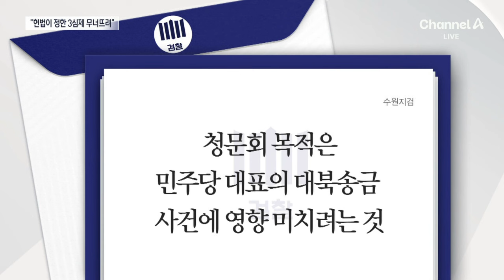검찰 “국회가 사법부 역할…3심제 무너뜨려” / 채널A / 뉴스A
검찰 “국회가 사법부 역할…3심제 무너뜨려”

어제 이화영 전 부지사, 국회 청문회 마치고 구치소로 돌아갔습니다. 청문회를 지켜본 검찰이 이례적으로 국회를 맹비난 하는 입장을 냈습니다. 이재명 대표 대북송금 재판에 영향을 주려는 의도의 청문회였다며, 국회가 재판하냐, 3심제를 무너뜨리는 거라는 겁니다. 남영주 기자입니다.

〈평일〉
08시 00분 라디오쇼 정치시그널·경제시그널 (유튜브 라이브)
08시 50분 김진의 돌직구 쇼
10시 20분 김진의 더라방 (유튜브 라이브)
12시 00분 뉴스A 라이브
15시 50분 이야기 더
17시 20분 뉴스TOP10
19시 00분 뉴스A

〈주말〉
12시 00분 토요랭킹쇼·뉴스A 라이브
17시 40분 뉴스TOP10
19시 00분 뉴스A